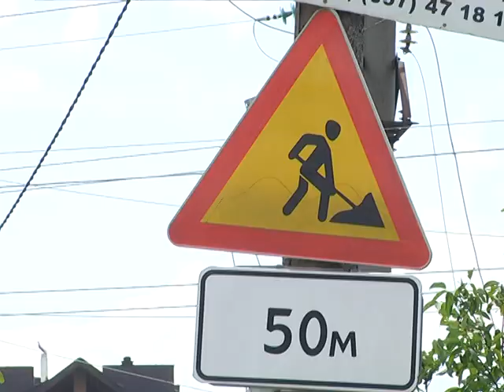Міст ремонт, Об’їзна Тернополя